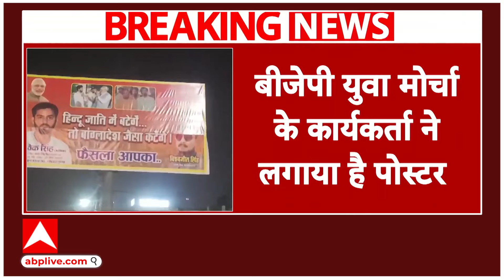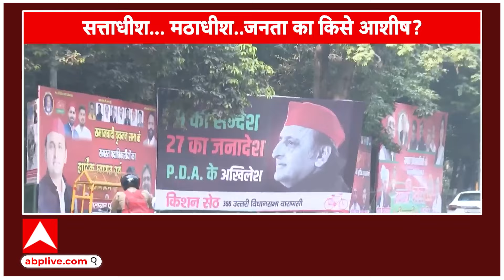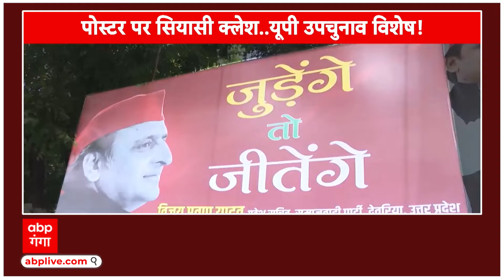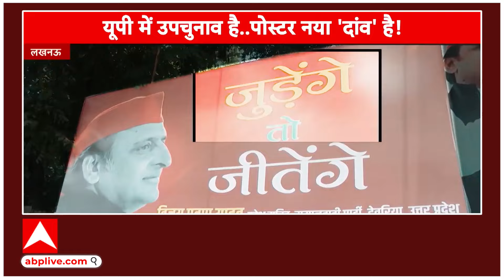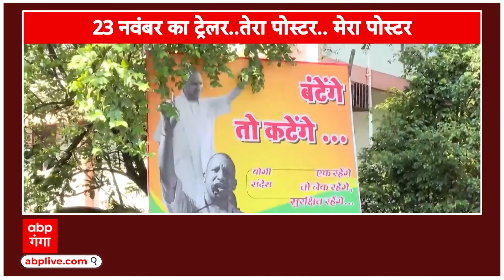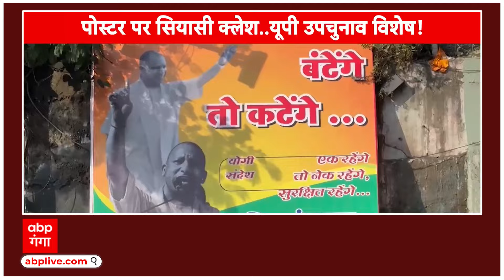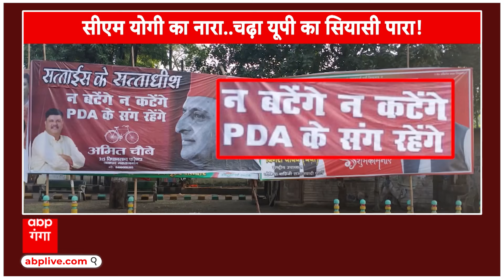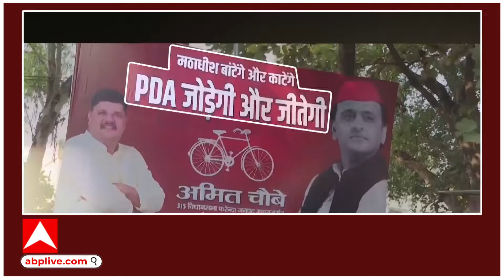UP Poster War: यूपी में छिड़े पोस्टर वॉर की आंच से अब बिहार की सियासत गरमाई | ABP GANGA